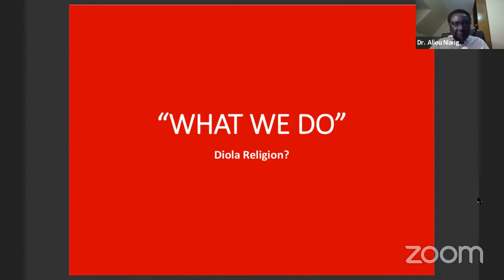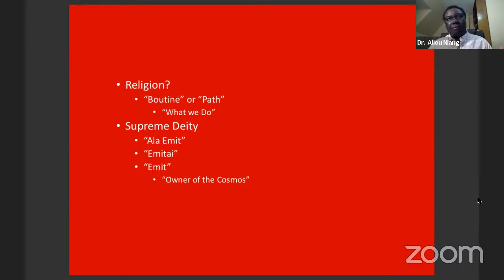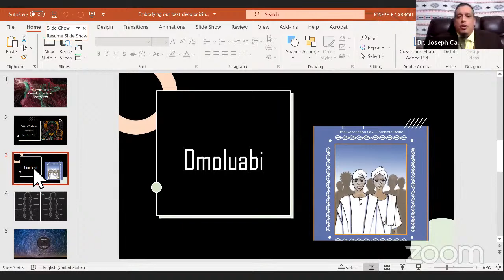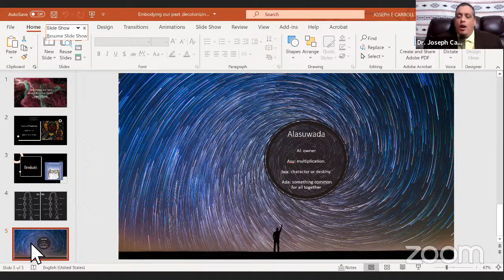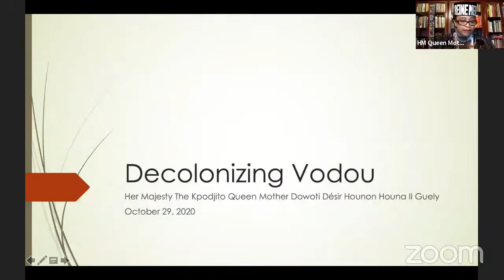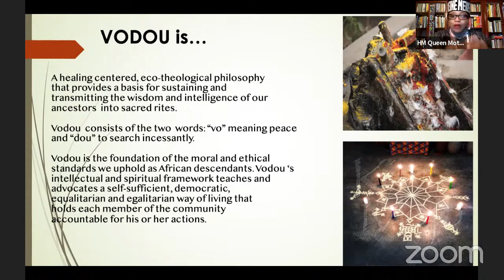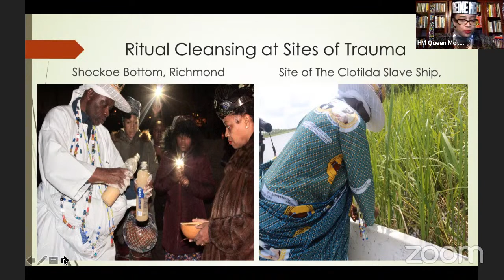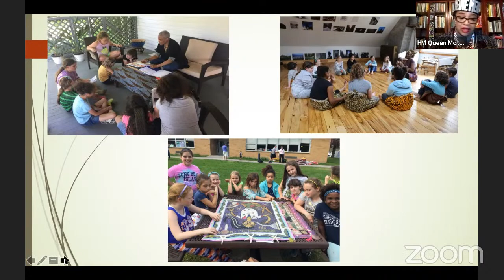Decolonizing Interfaith Dialogue: Race/Caste - Faith in the time of Social Justice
DESCRIPTION

The process of globalization has inadvertently forced the rapid rise of economic, cultural, political, and religious pluralism, which has propelled increased interest in inter-religious engagement/Inter-faith dialogue over the past 15 years. While this development may be positive, we must carefully determine the structures in which such a dialogue will occur. For example, what methods are used to determine how such conversations will take place? How will inclusion and participation be decided? In other words, who will decide what spiritual traditions to engage? Vigilance is necessary to guard against a replication whereby the representation of historically colonial/hegemonic spiritual/religious traditions remain dominant.

In this conference/panel, the voices of the historically marginalized and often maligned traditions of African and Native peoples in the Americas will be elevated. Centuries of knowledge/wisdom on how to live side by side with different religious traditions without vying for hegemonic control will be shared in this dialogue. These crucial voices from the underside of history have much to teach us as we move forward in a true spirit of interreligious engagement.

PANELISTS:
Babalawo Joseph Carol Miranda (Lucumi Tradition)
Sumayah Soler (Islam Tradition)
Tata ndi Bilongo Alex Lasalle (Kongo Tradition)
Practitioner Maria Terrero (21 Divisiones Tradition, activist, performing artist)
Ismael Fuentes (Expert, Espiritismo Tradition)
HM Queen Mother Dòwòti  (Haitian Vodou, African Vodoun of Benin)
Rev. Dr. Aliou Niang (Diola, Islam, Baptist Traditions)
Padre Rocendo Herrea- (Roman Catholic Tradition)
Rev. Nikla Marrero Garcia (United Methodist Tradition)
Dr. Joshua Samuel (Dalit Theology)
Dr. Marta Moreno Vega (Lucumi Tradition)
Rev. Dr. Samuel Cruz (Lutheran Tradition)